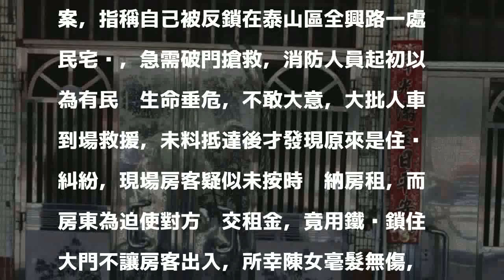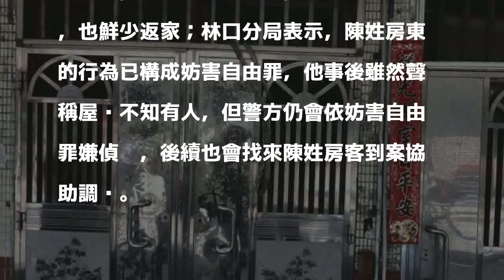警消急馳破門搶救…竟是房東把欠租房客鎖在屋內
〔記者曾健銘／新北報導〕新北市消防局今日上午10時許接獲29歲陳姓女子報案，指稱自己被反鎖在泰山區全興路一處民宅內，急需破門搶救，消防人員起初以為有民眾生命垂危，不敢大意，大批人車到場救援，未料抵達後才發現原來是住戶糾紛，現場房客疑似未按時繳納房租，而房東為迫使對方繳交租金，竟用鐵鍊鎖住大門不讓房客出入，所幸陳女毫髮無傷，虛驚一場。

發表評論評論如下。